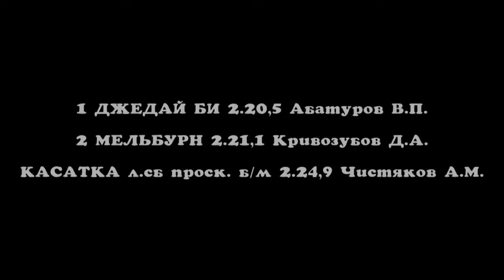Заезд 3 - Приз в честь Дня Знаний (именной)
Приз в честь Дня Знаний
(именной) для лошадей 2018 г.р. орловской рысистой породы, 1600 м
04.09.21 Висим